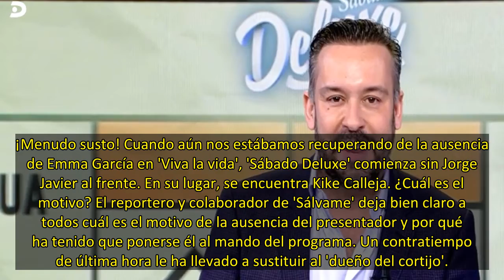Kike Calleja se ve obligado a sustituir a Jorge Javier Vázquez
¡Menudo susto! Cuando aún nos estábamos recuperando de la ausencia de Emma García en 'Viva la vida', 'Sábado Deluxe' comienza sin Jorge Javier al frente. En su lugar, se encuentra Kike Calleja. ¿Cuál es el motivo? El reportero y colaborador de 'Sálvame' deja bien claro a todos cuál es el motivo de la ausencia del presentador y por qué ha tenido que ponerse él al mando del programa. Un contratiempo de última hora le ha llevado a sustituir al 'dueño del cortijo'.

Todo estaba preparado para que